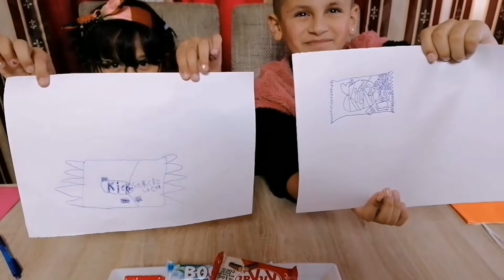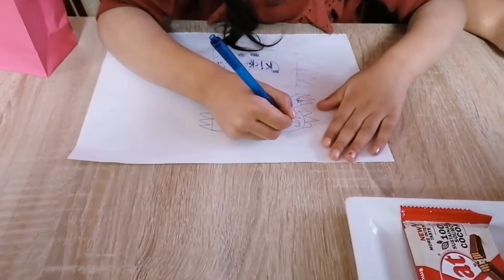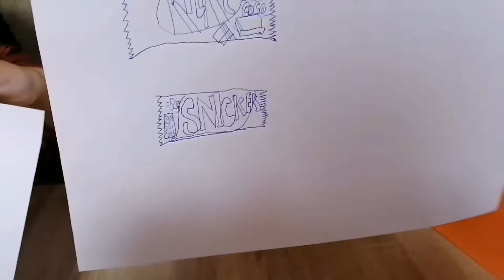Those who Draw better can eat Chocolate |Kit Kat |BOUNTY |SNICKERS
📍Hi Guy's

Is video m jo draw better kry ga wo chocolate kha skta h.

I hope you Guys like this video too.
                 Stay blessed🥰